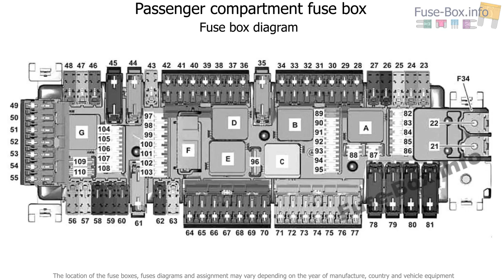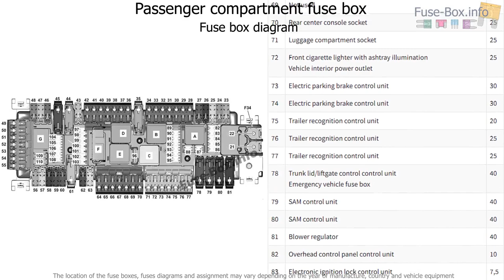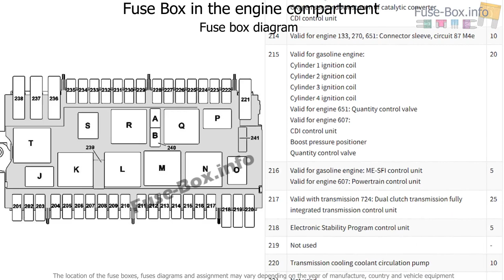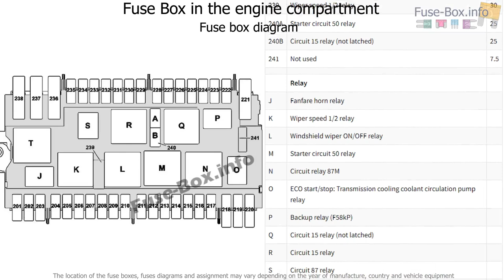Fuse box location and diagrams: Mercedes-Benz GLA-Class (2014-2019..)